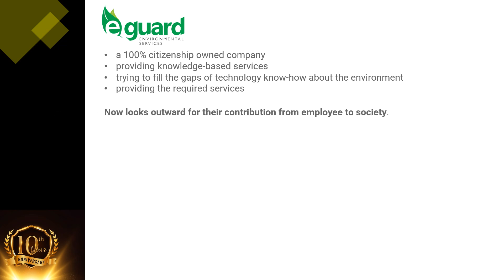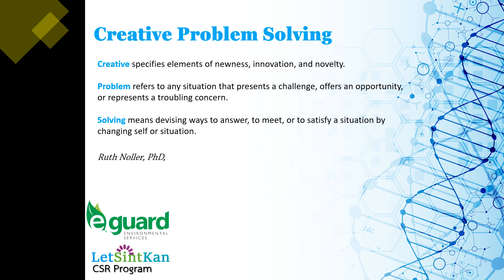CPS Course Orientation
Training Workshop on Creative Problem Solving